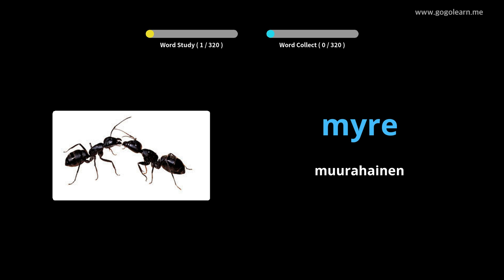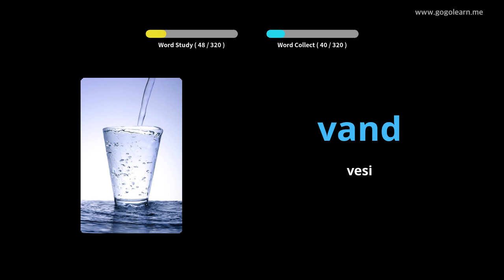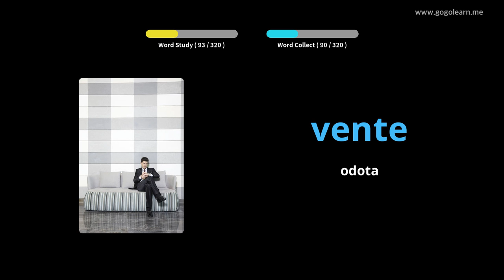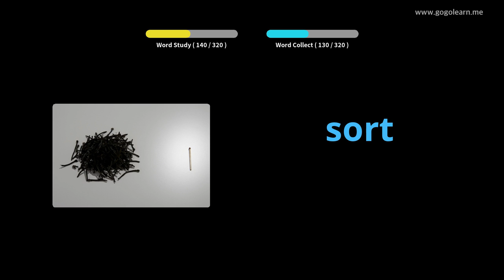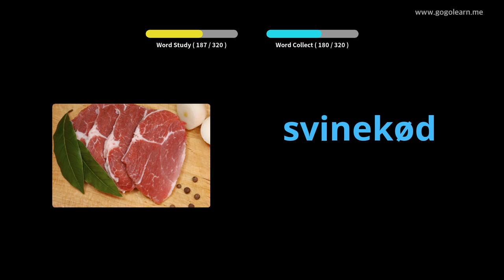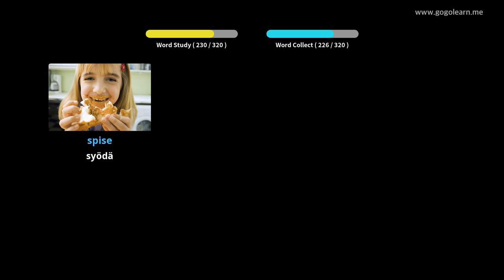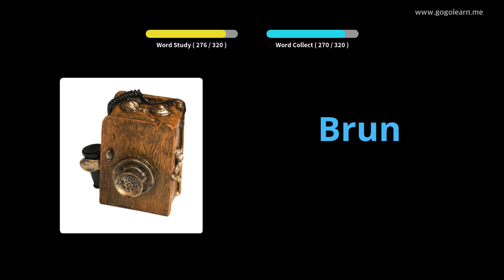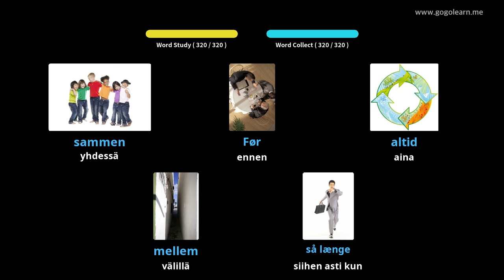Tanskan sanaston kuuntelu ajon aikana|Golearn